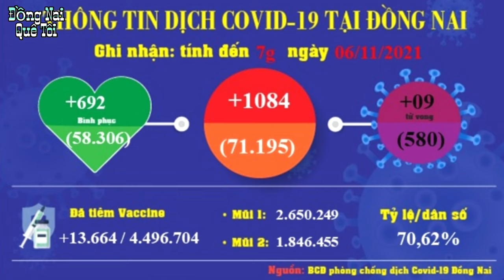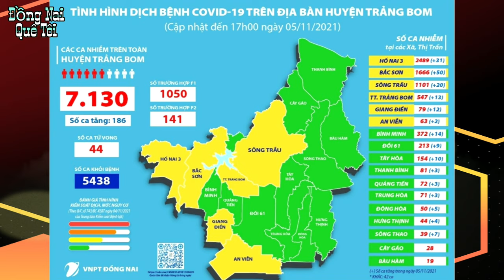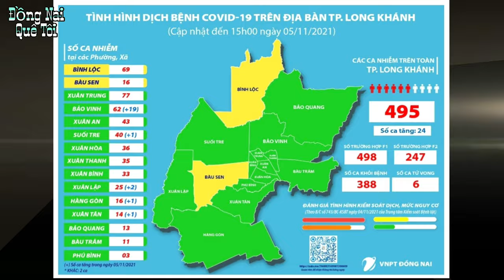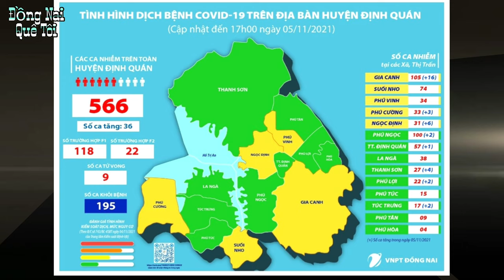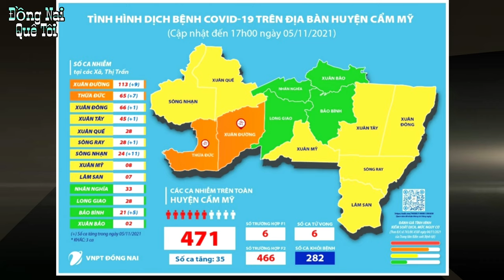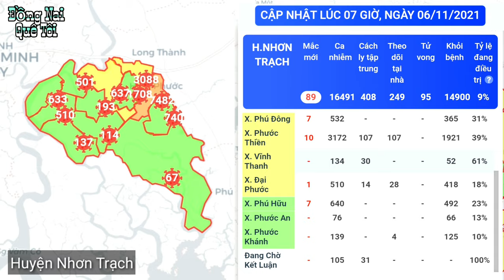ĐỒNG NAI 1084 CA + |ĐỨNG ĐẦU CẢ NƯỚC SỐ CA+ | TRONG ĐÓ CÓ 235 CA+ CỘNG ĐỒNG trong ngày .